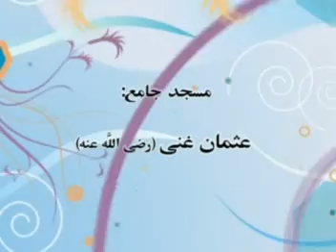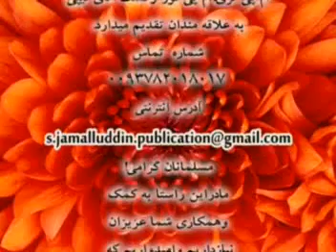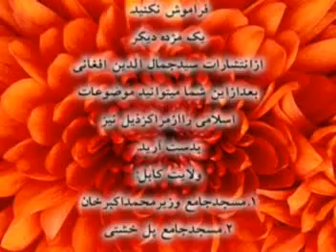Dars 18 Jahan Bini Islami Ustad Kawsar